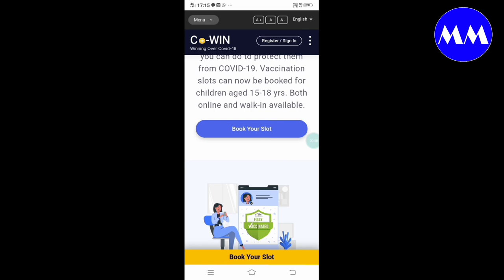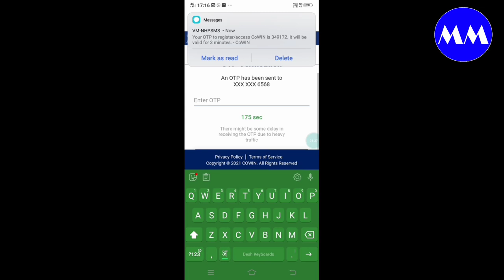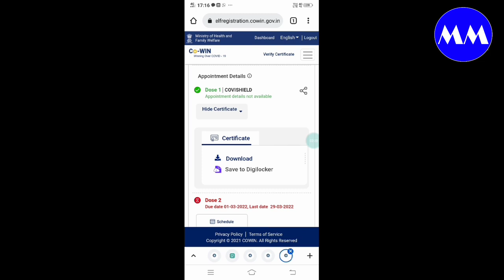covid वैक्सीनेशन सर्टिफिकेट कैसेडाउनलोड करें, how to download covaccine certificate Jan 13, 2022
आपके सुझाव मेरे लिए महत्वपूर्ण है कृपया सुझाव दें.

विवरण.